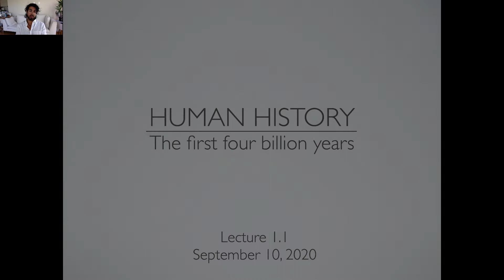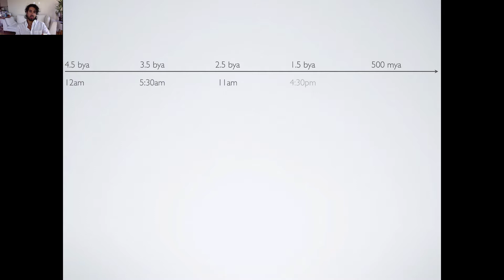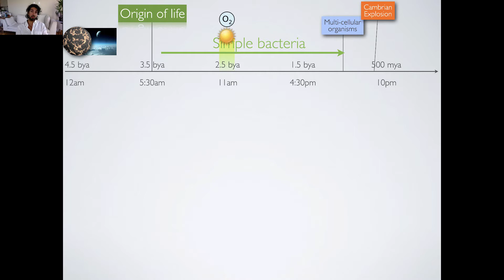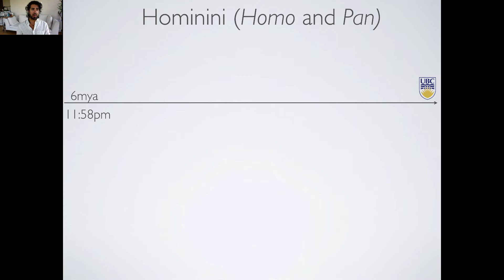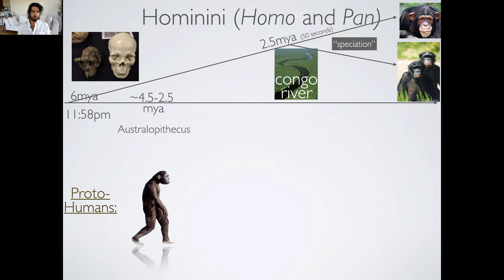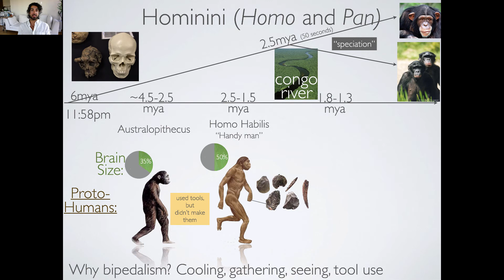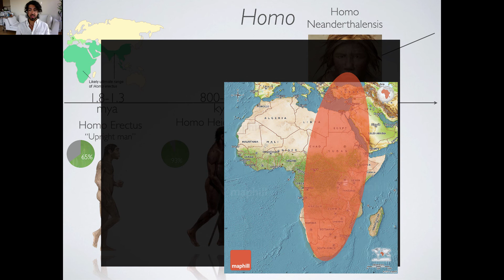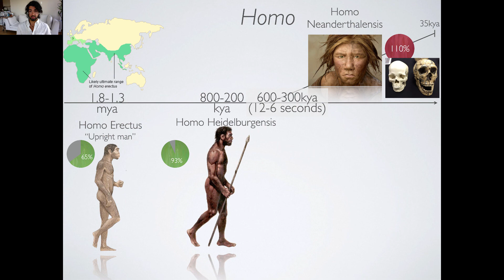Lecture 1.1: Human History: The First Four Billion Years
Copyright Azim Shariff (except for music and intro video)